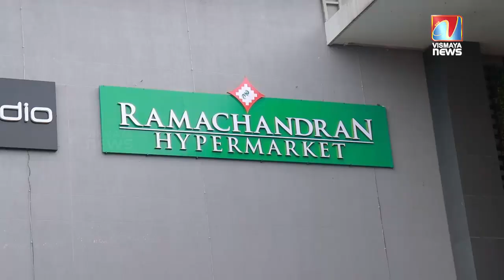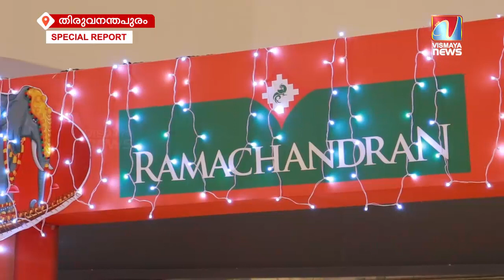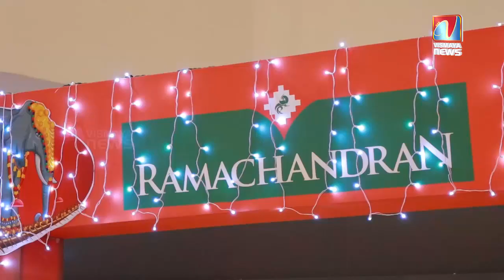ഇനി ഇവിടെ നടക്കാനിരിക്കുന്നത് തികച്ചും ഞെട്ടിക്കുന്ന കാര്യം;ഓണത്തിന് തകർക്കാം